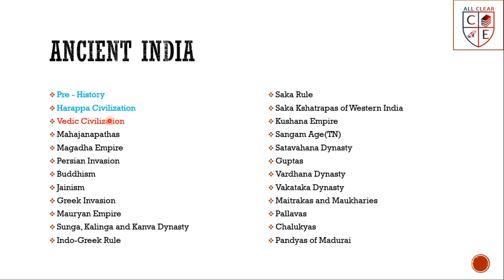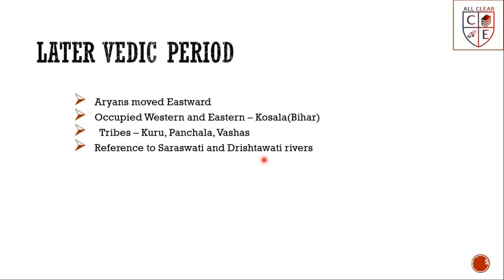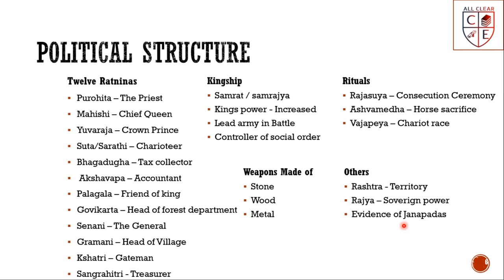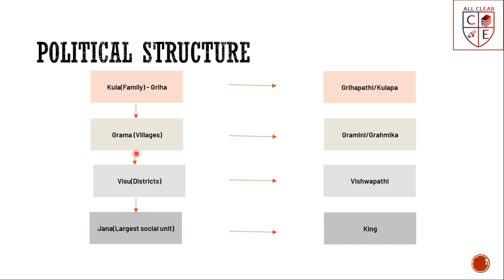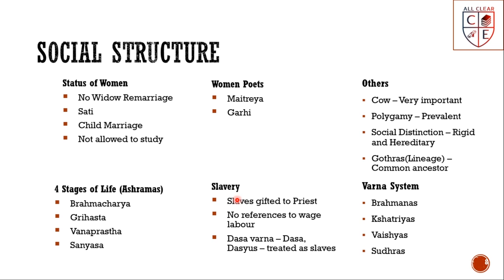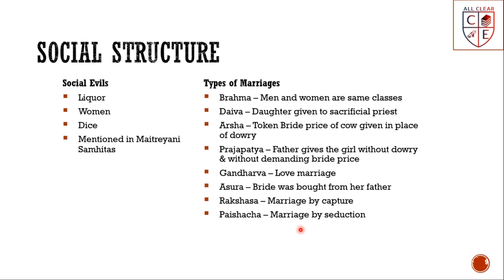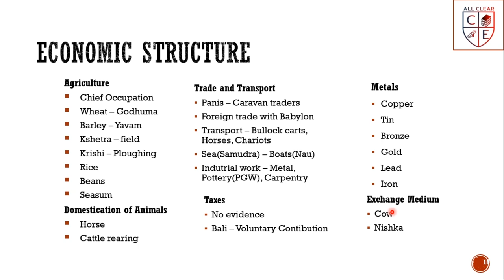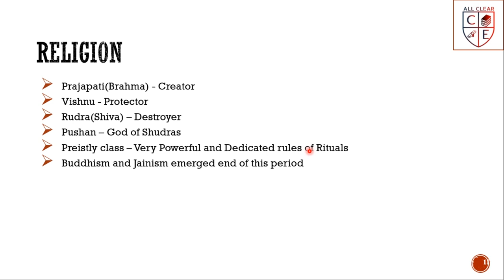History || Ancient India - Vedic Civilization || Part - 2 for UPSC, TNPSC and Other Government Exams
Introduction of Vedic Civilization is explained in Tamil

In this video, We will discuss about the Ancient India - Later Vedic Period, the people living there, their culture and habitation. This topic is important for UPSC, TNPSC and Other Government Exams